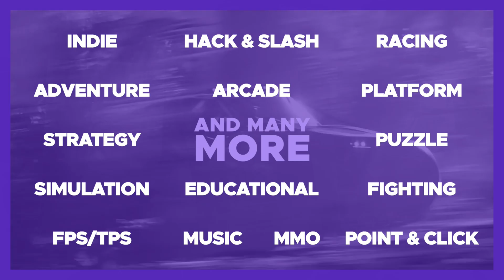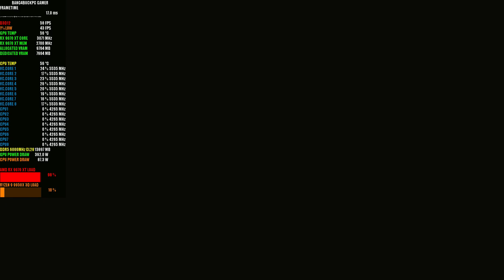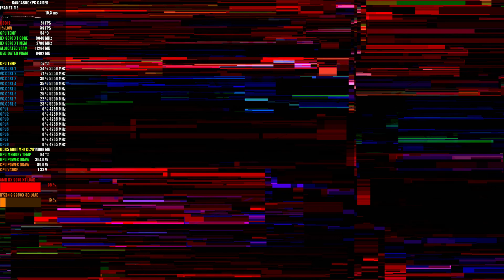Cyberpunk 2077, Path Tracing, FSR 4 1440p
Testing Cyberpunk 2077 AMD With FSR 4 Balanced 1440p, Path tracing

🔧 SPECS 🔧
      CPU -  CPU - AMD Ryzen 9 9950X3D - PBO -20 Curve Optimiser
◾️ Cooler - Artic Freezer III 360mm AIO
◾️ AMD Sapphire Nitro+ RX 9070 XT 16GB
◾️Driver AMD Adrenaline 25.8.1
◽️ SSD -  Samsung 850/860 EVO 1 TB x2
◽️ SSD 2 - Sabrent Rocket NVMe PCIe 4.0 1TB
◾️ Motherboard - Gigabyte X870E Aorus Pro
◾️ PSU - Corsair HX1000i PSU
◾️ Case - Thermaltake View 71
◾️ Monitor - LG B9 55" 4K OLED 120Hz G-Sync